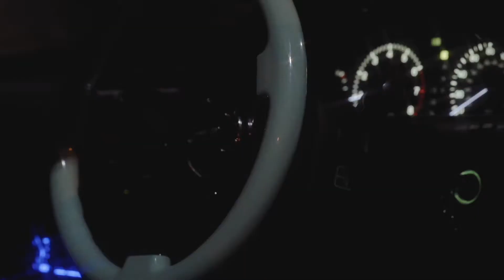Shutokou Cruisin With Shota’s LS | 首都高速 東京ドライブ Tokyo Night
Shutokou Cruisin With Shota’s LS
拖很久的日本行之花絮⚡️

ØZI X MNDY -Come And See Me